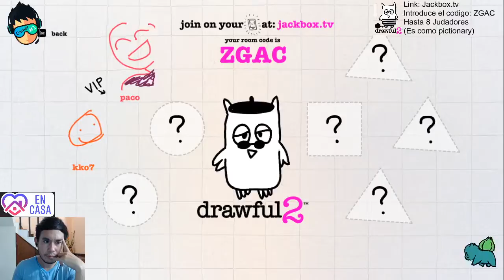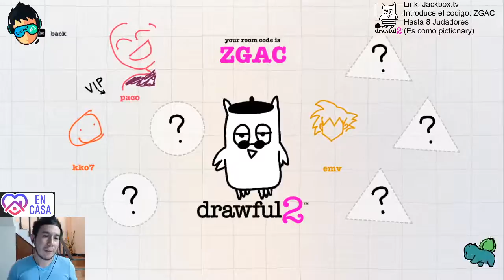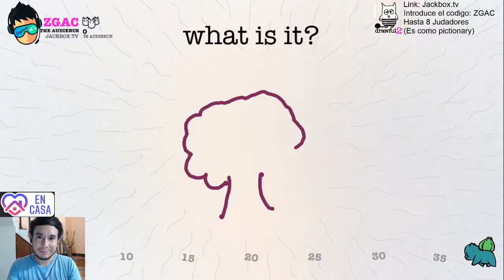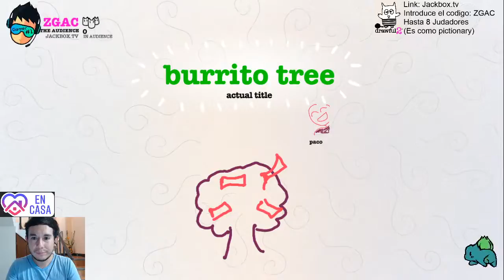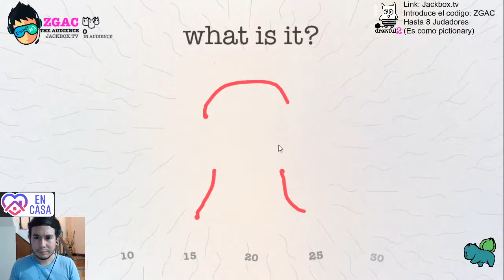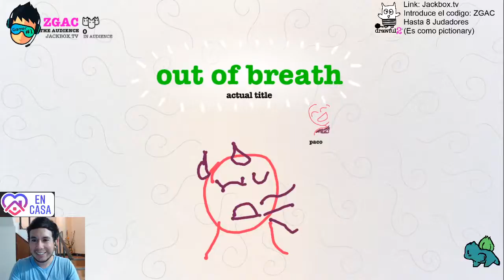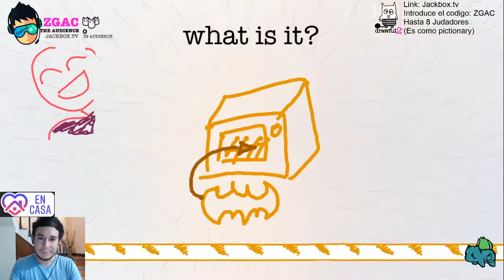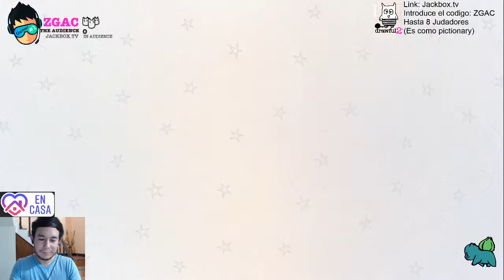Drawful 2 05.04.2020